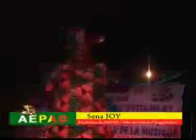18-SENA JOY IN LIVE CONCERT WITH ITS AEPAB TEAM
Thursday 23 June 2011 was an occasion for the Association of female artists in the republic of Benin(west Africa) to hold its 2nd anniversary in a grand style in Cotonou. The International The Music day gave Sena Joy the music diva and its AEPAB crew to splash their talents to the delighted public of Cadjehoun district